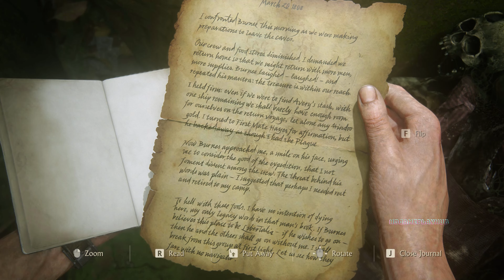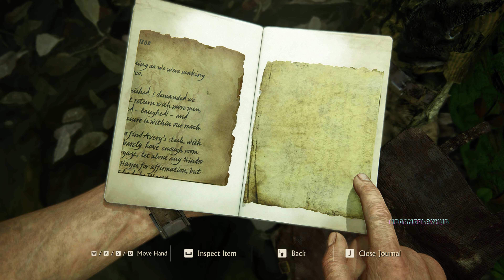Uncharted 4 PC 4K Gameplay Walkthrough Part 9 | 4K Ultra Gameplay | Legacy of Thieves Collection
Jump into Uncharted 4 on PC in stunning 4K resolutions with the latest graphics options. Experience the epic story of Nathan Drake's fourth adventure, with beautiful graphics that will make you feel like you're right there on the set.
This video is about plague tale requiem walkthrough topic information but we try to cover the subjects:
uncharted 4 pc gameplay 4k
uncharted 4 pc gameplay full
uncharted 4 pc walkthrough
uncharted lost legacy pc gameplay

Thank you for enjoying this video clip concerning Uncharted 4 PC 4K Gameplay we really hope that you liked our video clip as well as you obtained a whole lot from it.